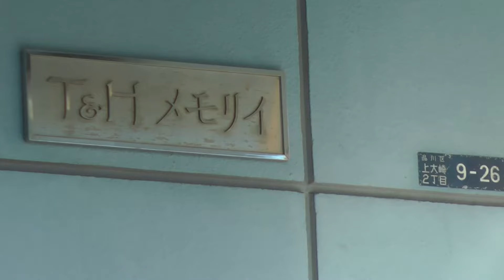東京ラブストーリーロケ地巡りVol.37「東京都品川区上大崎２丁目9 26T&Hメモリイ周辺」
鈴木保奈美 主演「東京ラブストーリー」放送から、2023年で32年となります。
　今回は、東京ラブストーリーにて登場した、カンチアパートＴ＆Ｈメモリイ周辺のロケ地を巡って来ました。
　撮影にあたっては、Ｔ＆Ｈメモリイにお住いの奥様に東京ラブストーリーロケ地巡りの内容を説明して、了解を取って撮影させて頂きました。
　住居人の奥様も東京ラブストーリーのドラマを見ていた方でして、リカのマンションや白金桟道橋での撮影の話で盛り上がりました。
　ドラマ撮影から32年経った今でも、ここのカンチのアパートを見に来るファンが時々いるという話もされていました。
　撮影した場所のリンク先地図も掲載しておりますので、実際に現地で見てみると当時との変化がより一層実感できると思います。
　挿入曲【ラブ・ストーリーは突然に】
　ピアノ演奏
　mayuogt様